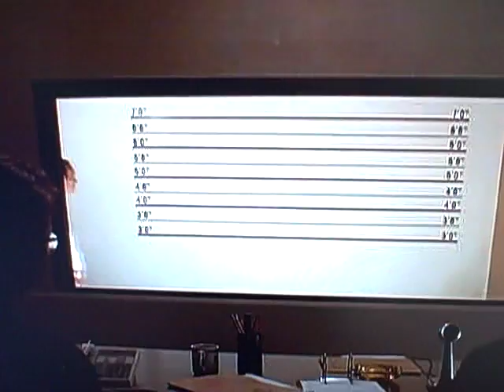The Usual Suspects (censored) - Fairy Godmother?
Classic scene from the The Usual Suspects censored for TV.